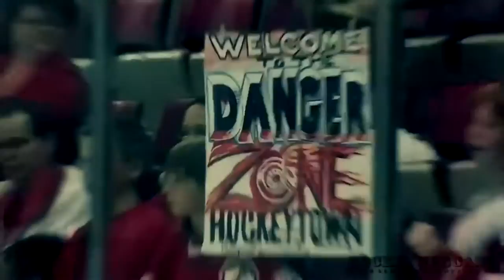Niklas Kronwall highlight video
Niklas Kronwall ultimate highlight video.
All rights to the NHL.

You know you've been Kronwalled. Best hitter of all time. Number 55.